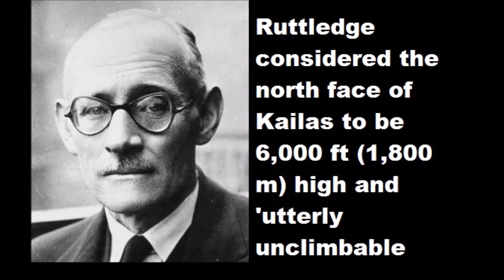क्यों डरते है पर्वतारोही कैलाश पर्वत पर चढ़ने से |. A True Story Of Kailash Mount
क्यों डरते है पर्वतारोही कैलाश पर्वत पर चढ़ने से | Mount Kailash Hidden Secrets

A True Stoey of Kailash Mount